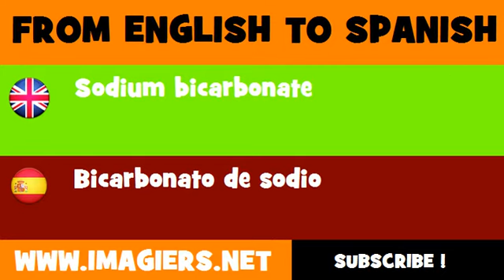FROM ENGLISH TO SPANISH = Sodium bicarbonate